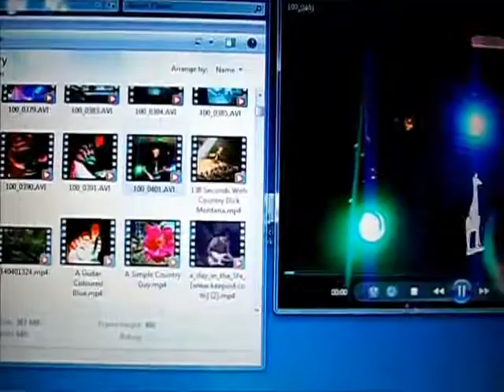Four Dancers (They Were Hot Like Beyonce)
Sunday night, June 23rd, 2013, AFRICAN NIGHT (in East Chezzetcook, N.S.) - what a wonderful celebration of life.  A person could pretend to be in Africa, just for a couple hours, immersed in African food, music, dance, song, and friendship.  I witnessed a standing-ovation-ending performance of one of the most talented group of singers/dancers I have ever seen on this fine evening.  The song tells the story... - J.A.